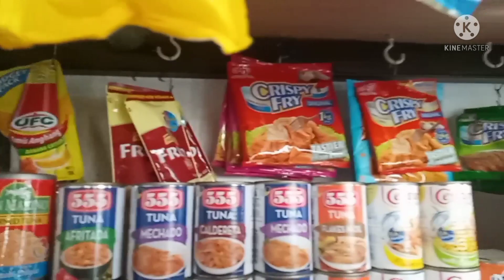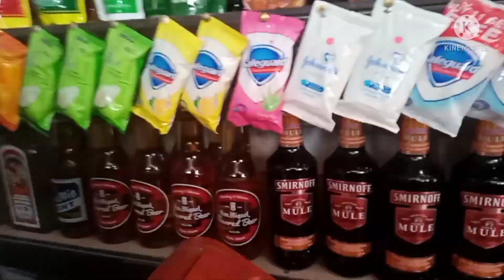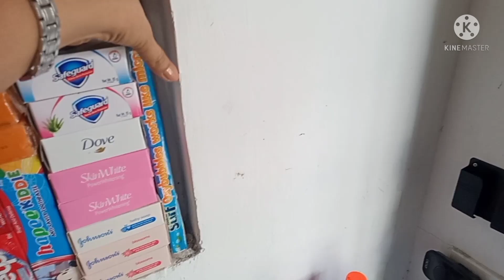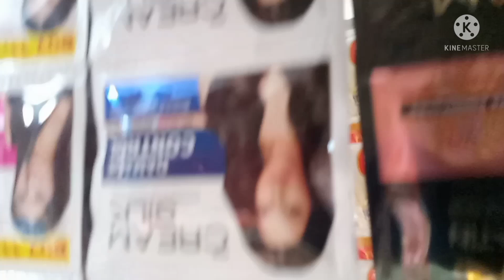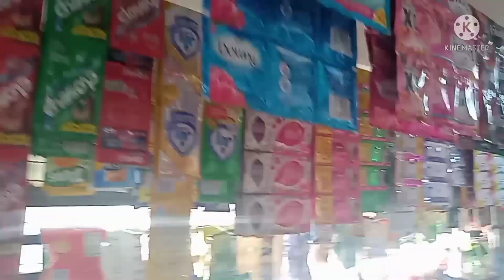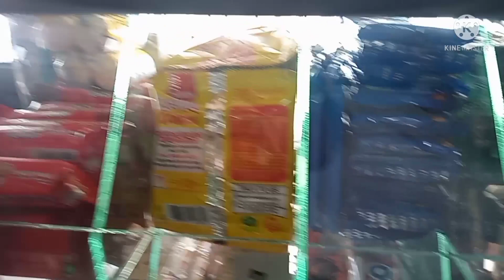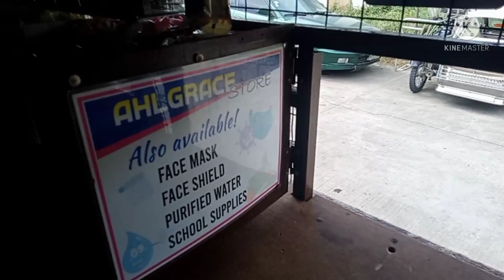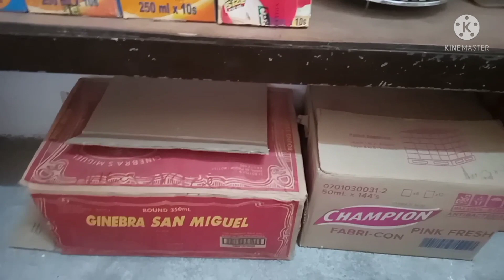First Sari sari store tour part 1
My first  sari sari store tour part 1.
Sa vediong ito ipapakita ko po sa inyo ang laman ng aming tindhan pero ito po ay part 1 pa lang.